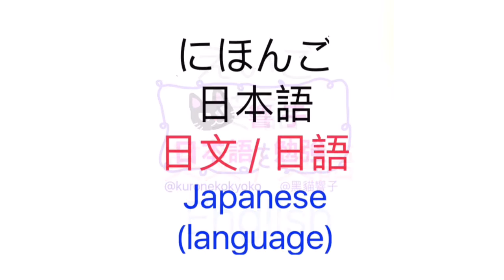日文自學溫習 | 日本語勉強 | 大家的日本語 | JLPT | WORDS 5 [黑貓響子]